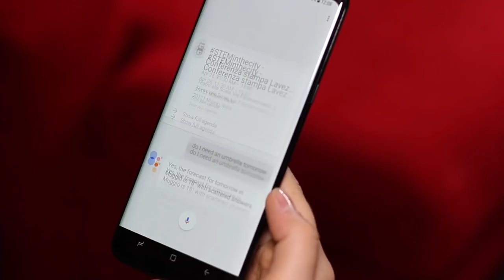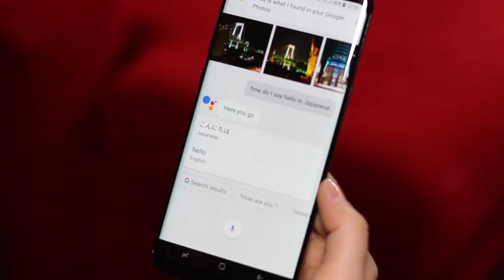Come attivare Google Assistant? Ecco spiegato!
Come si attiva Google Assistant, l'assistente virtuale di Google?
Ve lo spieghiamo noi in questo video.